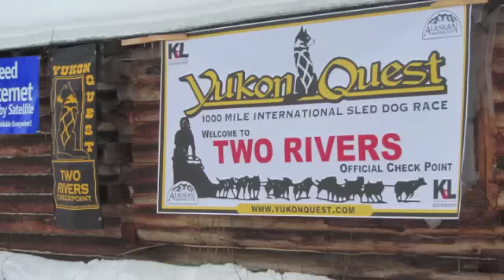Into Two Rivers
See Allen Moore and the SP Kennel Black Team into Two Rivers checkpoint in the 2013YQ